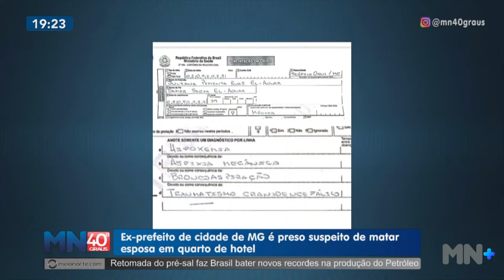Ex-prefeito de cidade de MG é preso suspeito de matar esposa em quarto de hotel